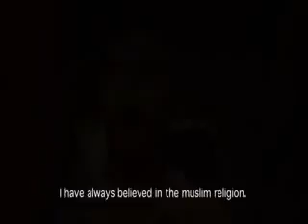TACO and No Longer Music - 2007 - Kyrgyzstan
No Longer Music, touring regularly with Taco since 2006, here with some highlights from the tour to Kyrgyzstan in 2007.